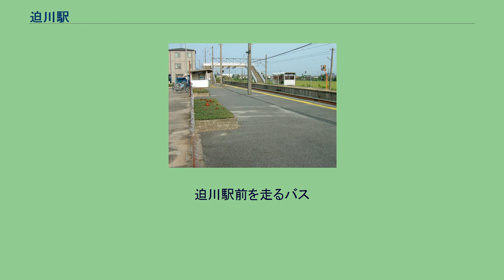迫川駅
迫川駅（はざかわえき）は、岡山県岡山市南区迫川にある、西日本旅客鉄道（JR西日本）宇野線（宇野みなと線）の駅である。
駅番号はJR-L11。
上りホームから岡山方面を望む（2005年9月18日） 構内配線図 A:茶屋町 B:宇野（上方向が北側） 相対式ホーム2面2線を持ち、交換設備を有する地上駅。
駅舎といえるものはなく、上りホーム中央付近の入口から直接ホームに入る形になっている。
反対側の下りホームへは陸橋で連絡している。
児島駅管理の無人駅で、上りホームの待合所の内部に、近距離切符・交通系ICカードチャージ機能の付いた自動券売機が設置されている。
宇野方面は上り線側が、岡山方面は下り線側が一線スルーの線路配置であり、安全側線はない。
現在は普通電車のみの運転となっているが、宇高連絡船が現役だった頃には優等列車や四国への貨物列車が運転されていた名残で、行き違いの線路有効長が長くなっている。
有人駅時代の駅舎の跡地や、貨物扱いをしていた名残の跡地も上りホーム側に残っている。
1日の平均乗車人員は以下の通りである。
2010年までは駅前の迫川停留所にニコニコバスが停車していたが、同バス廃止に伴い迫川停留所も廃止されている。
迫川駅前を走るバス